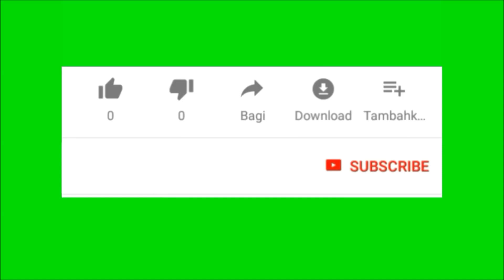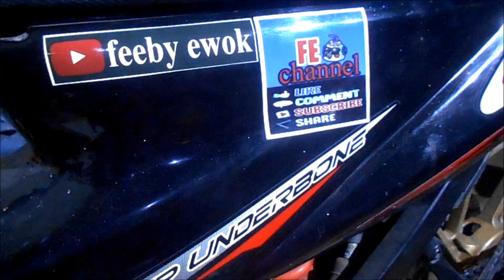SEPUL JEBOL KARENA BAUT FLYWHELL COPOT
Pada video ini saya menemukan kerusakan parah Pada Sepul Satria FU, Trauble terjadi ketika Tiba tiba Lampu Depan Mati mendadak dibarengi dengan suara Klotok pada Mesin, dalam posisi ini mesin tetap hidup karena mengandalkan suplai Batterai, Semula saya menduga itu Rantai Keteng atau Platuk Kelep ada yang Copot setelah saya pikir karena masalah bareng dengan Lampu yang Mati, perburuan langsung membuka Spul dan benar saja ,Hampir semua Nok rusak kawatnya pada putus ,setelah itu saya melilit kembali menggunakan kawat email 0,9 milli dan memasang kembali baut dengan menggunakan lem besi karena takut terulang kembali , maap bila ada salah kata semoga ada manpaatnya..